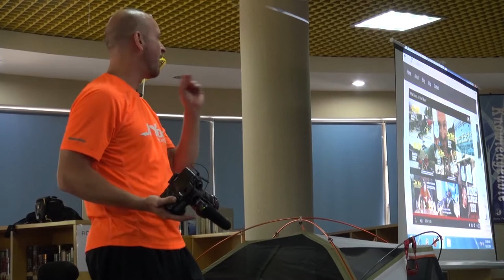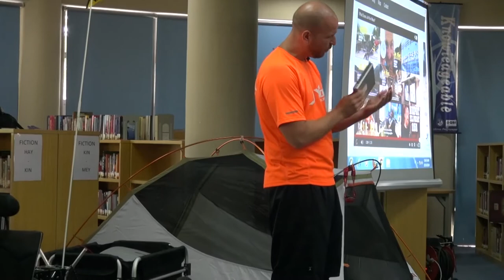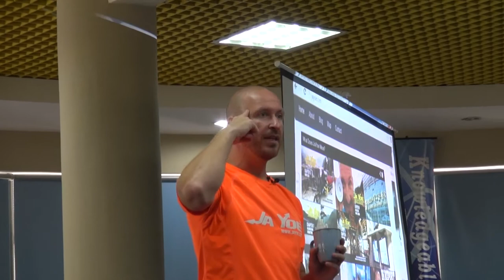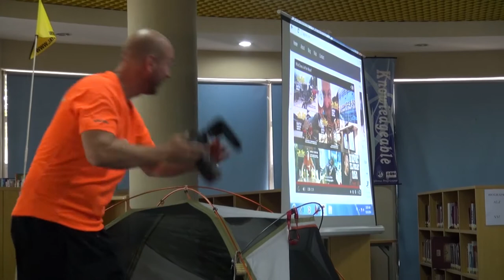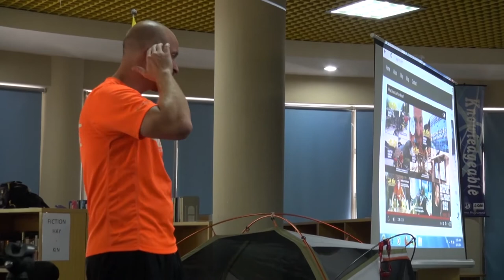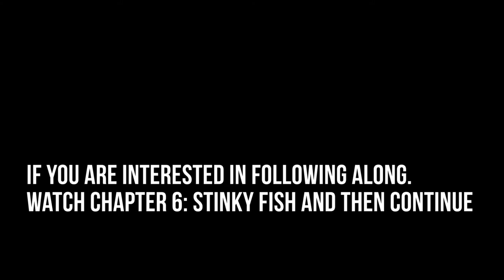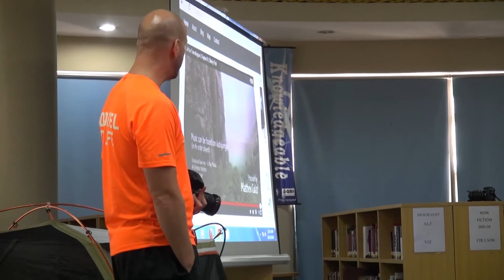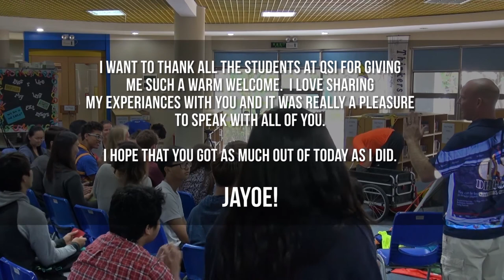Lecture about a World Cycle Tour | Part 2 | JaYoe Travelogue | Chapter 25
Get ready for a LONG one!  This is Part 2 of a two-part class/lecture I gave to students at the QSI International School in Shenzhen.  I was invited to speak to the students in two classes.  The first group of students were in the Sports Science program, and wanted to hear about my motivation, background and general overview of the trip.

This is Part 2 where I speak more to the specifics of filmmaking on the road, and my experience.  I am not a professional filmmaker, but I have learned a lot on the road, and tried to impart what I knew to the kids.

These are long form videos, with a little editing to take out the “uhhs” and pauses.  I lost the LAV mic in the end of Part 1, so the audio in this whole section is not great..  This Chapter is not for everyone, but I thought it was informative, and if someone wanted to know the why’s and how’s.. here is your answer.

I want to thank Jason Hall, his students, and the QSI School for allowing me to talk.  It was an Honor and a chance for me to talk about the trip and my techniques.  I believe that speaking reinforces resolve, and talking to you all strengthened me and I left with a boost of confidence.  I hope you got as much out of it as I did.

All the points in this video are mapped out on the JaYoe Map page, so if you are interested to go exploring yourself… you will know where to go.

The JaYoe Travelogues follow Matt as he rides his trike from China to USA.  Thru 100 countries he ventures, seeing, doing and meeting along the way.

If you are interested in getting the recumbent trike I use, do not hesitate to click on this

If you are interested in following my journey around the world, visit my the following links...

If you like the music in this video you can find the links to it below!
Emotional Journey - L Ray Music

GEAR:

My Big Camera: Canon 5D mark3

WIDE ANGLE MOSTLY OUTDOOR QUICK ACCESS CAMERA: GoPro Hero4

WHEN I SHOOT OUTDOOR STABLE FOOTAGE, THIS IS THE REASON: Feiyu Tech G4S